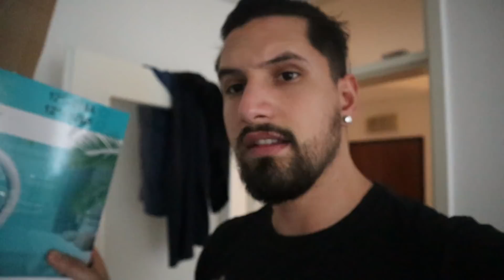KAKO SMO PROSLAVILI BABIN ROĐENDAN | POKLONI